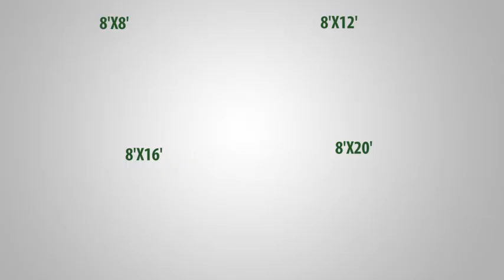Palram Canopia Greenhouses - Bella Product Assembly